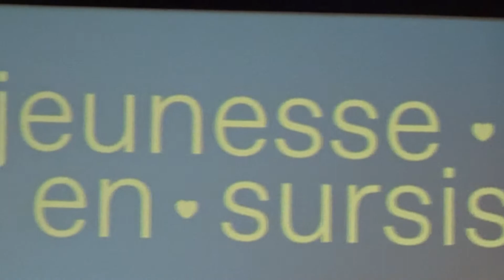Jeunesse en sursis. Réalisé par Kateryna Gornostai 5/5